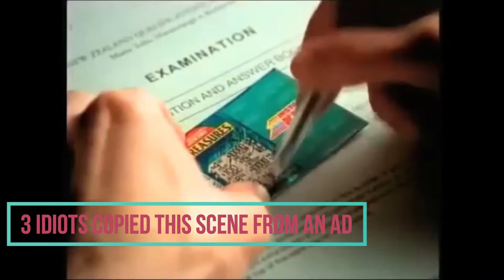5 Bollywood movie SCENES that were copied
This famous bollywood  movie scenes was copied from other foreign movies or ads.